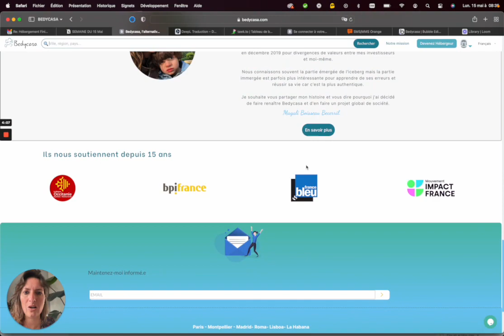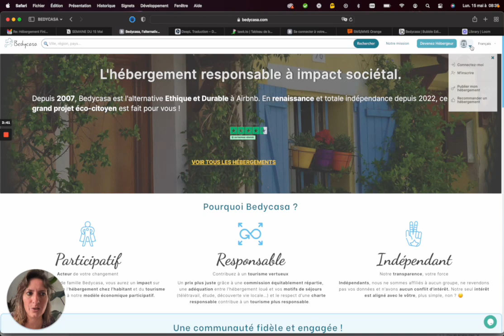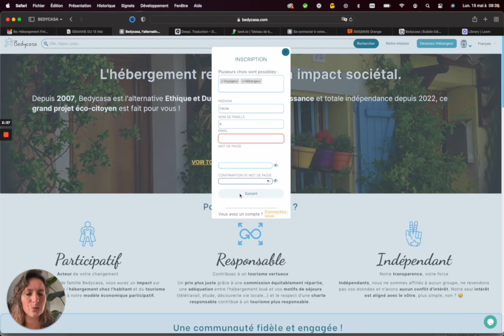Créer un compte Bedycasa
Bedycasa souhaite construire un tourisme responsable via un écosystème vertueux grâce à des réservations qui vont servir notre planète, et nous ne pouvons pas le faire sans vous, c’est pourquoi nous avons décidé de créer une Foire Aux Questions en format vidéo pour vous aider à impacter positivement notre monde avec nous !

Cette vidéo s'adresse aux voyageurs et hébergeurs de Bedycasa qui souhaitent créer leur comptes sur la plateforme.